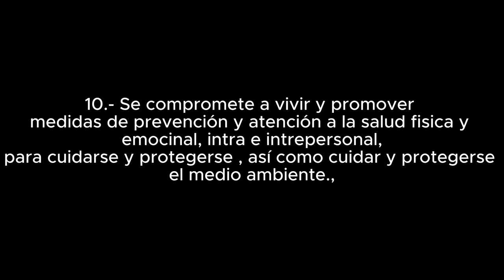trailer Anahuac chi